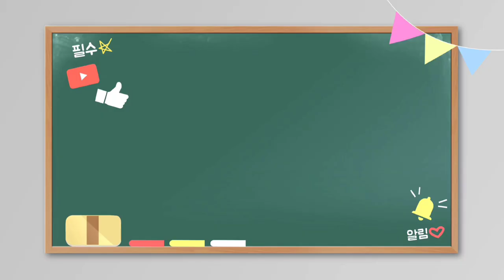똥강아지들 엄마 이불이 좋아요子犬たち、お母さんの布団が好きです。Puppies like their mother's blankets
밤에 자려고  거실에 이부자리를  깔면   신이  나는   똥강아지들과  고양이  ,,,,,,어릴적  생각이 나네요,,     이부자리에서   언니 오빠와   놀던  생각이,,,,,,